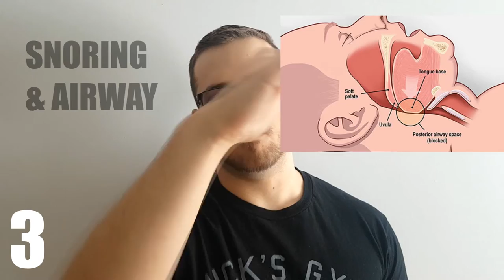5 TIPS for HIGH QUALITY SLEEP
Thanks to Chuki Beats for the free beats.